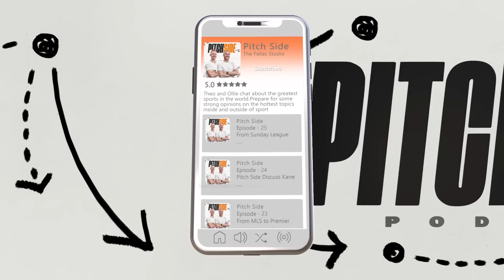Wrexham AFC *FULL PODCAST* - Ryan Reynolds Behind The Scenes, Addressing Cup Beef & MORE!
Theo and Reev have went on TOUR to Wrexham AFC, chatting with Striker Ollie Palmer, Midfielder Elliot Lee and Goalkeeper Mark Howard! They talk Sheffield Utd DRAMA, Will Ferrells SURPRISE visit and more!

A HUGE thank you to Carden Park Hotel & Spa for being unbelievable hosts!

Code: dx4a8d